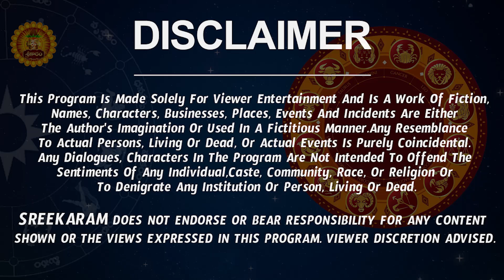Vrischika Rashi September 2022 Telugu | Ravi Sancharam September | Rasi Phalalu | Monthly Horoscope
Vrischika Rashi September 2022 Telugu | Ravi Sancharam September 2022 | Rasi Phalalu | Monthly Horoscope

Watch Vrischika Rashi Weekly Horoscope | Vrischika Rasi September 2022 Telugu | Vrischika Rasi September Month 2022.

Here is  Vrischika Rashi September 2022 Telugu. Check out September Vrischika Rashi 2022

 september month vrischika rasi 2022 ravi sancharam 2022